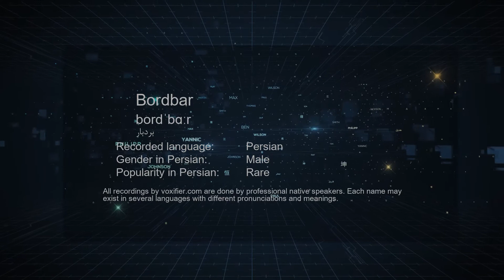How to Pronunce Bordbar (بردبار) in Persian (Farsi) - Voxifier.com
This is the Persian (Farsi) pronunciation, gender, and phonetics recording of the name Bordbar (بردبار). The same name may exist in other languages with different pronunciations. Check the meaning of name along with other possible pronunciations or similar names for free Voxifier uses the help of expert linguists to simplify pronunciations by replacing some special sounds with sounds more commonly available across all languages.